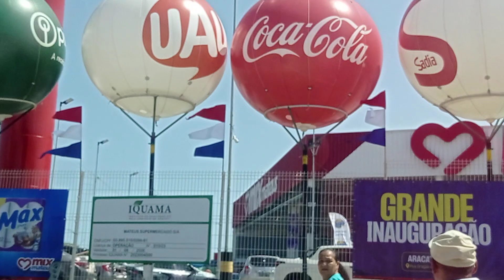vem comigo galerinha começando mais um vídeo para o nosso canal